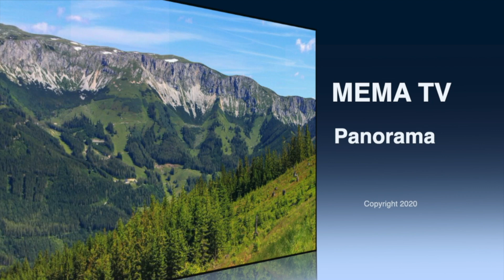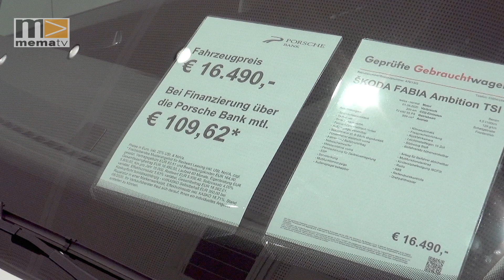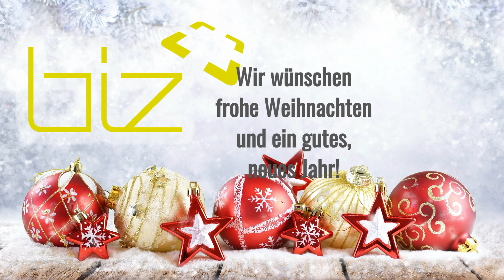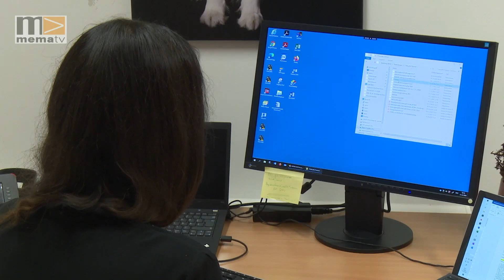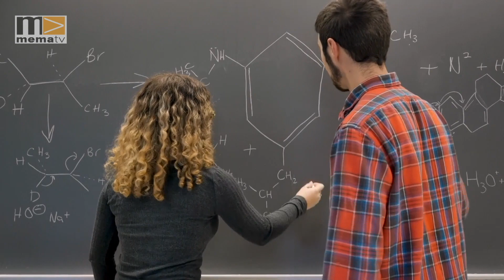MEMA TV - Panorama 52/2020